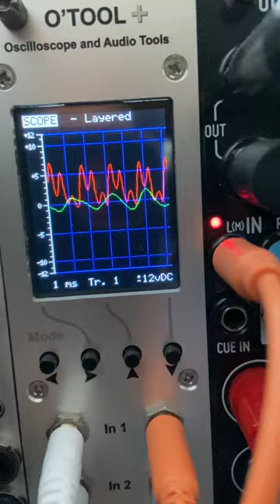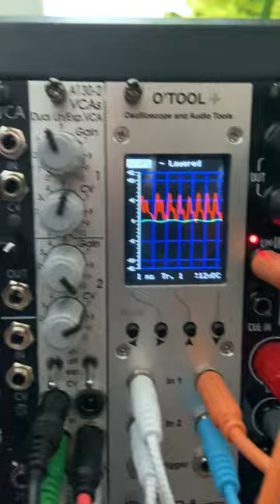Maths Noise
Just wanted to have Maths to send random notes to Joranalogue Generate/Filter through Bad Comrade.